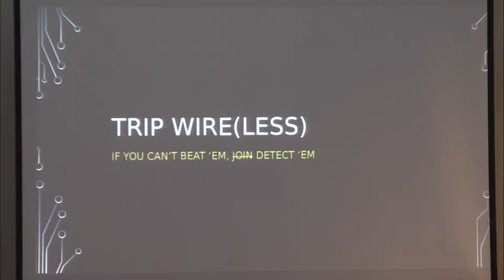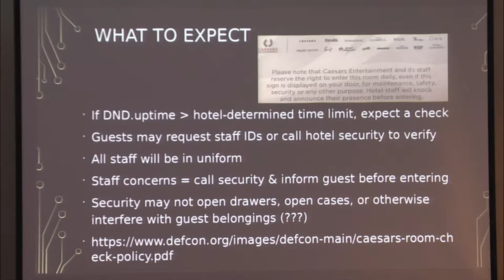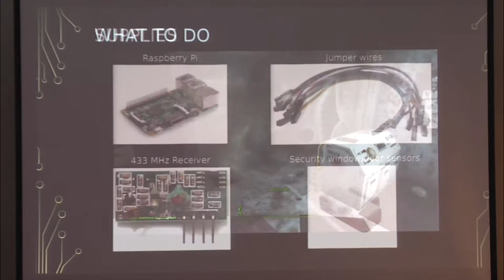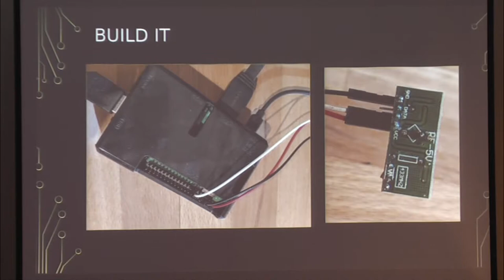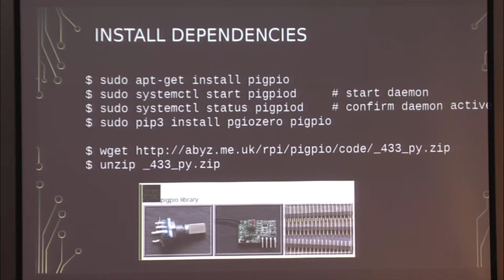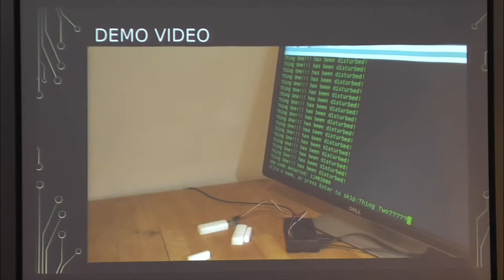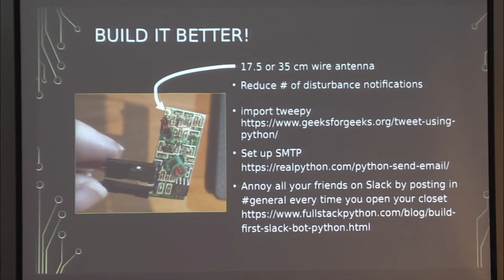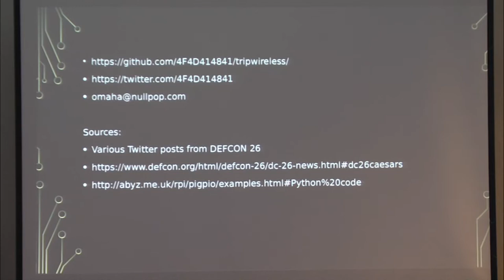Trip Wire(less) - Omaha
At DEF CON 26, multiple guests of Caesars Entertainment properties were taken off-guard by the security practices employed by the hotel chain. A series of alarming tweets ignited significant press coverage, highlighting the inconsistent and poorly-published hotel policies. DEF CON management met with Caesars representatives, and were informed that while a Do Not Disturb sign will trigger a security visit by “clearly identifiable” hotel staff, no belongings should be disturbed, opened, or taken.

Planning on staying at Caesars property for DEF CON 27, or just concerned about privacy while traveling in general? This presentation will show you how to set up customizable travel “trip wires” that operate over 433 MHz and fit in a small toiletries case. With a Raspberry Pi, less than $20 worth of supplies, and an hour of spare time, you can configure 4 or 5 sensors that will alert you if your favorite things are moved, opened, or disturbed while you’re away from the room.

Omaha’s (@4F4D414841) career began with a BFA in Fine Arts in 2005, with a concentration in industrial design and human factors. This led to an interest in web development, which quickly forked to exploiting web applications. After attending DEF CON 21 in 2013, Omaha finally figured out what she wanted to be when she grows up, got motivated to complete a MS in Computer Science, and has been working (and playing) in the infosec community ever since.